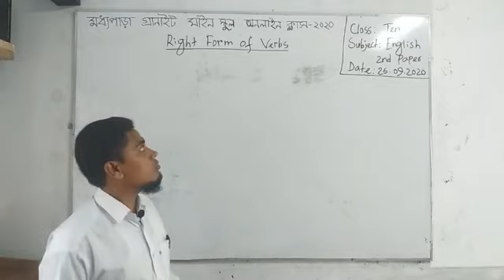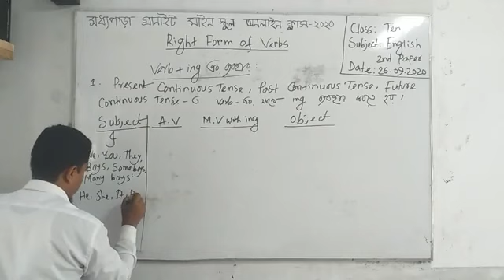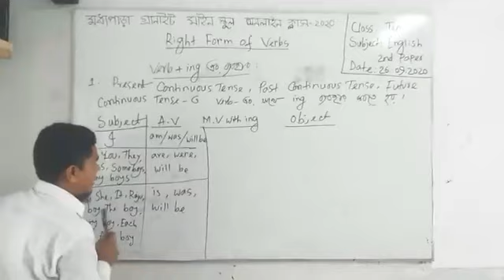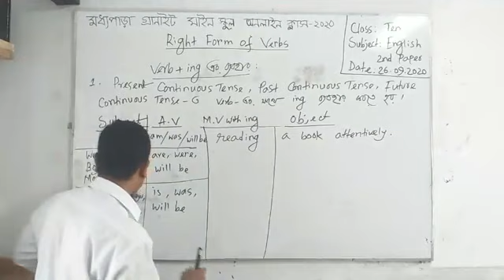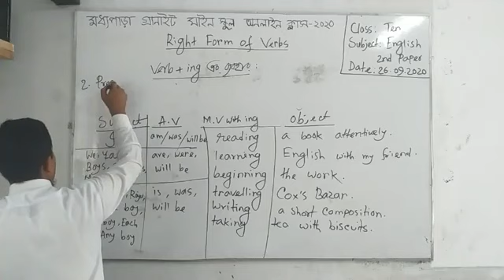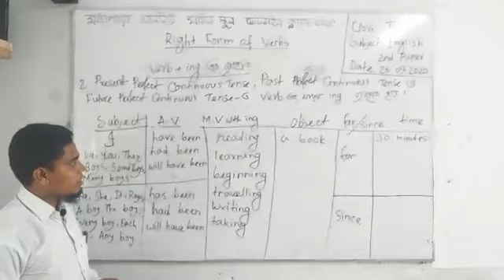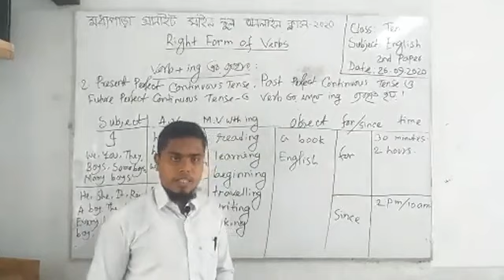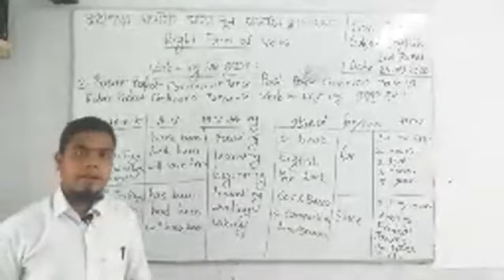Right form of Verbs Part-08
Learning Right form of Verbs Part-08